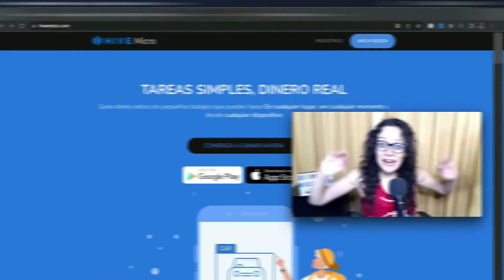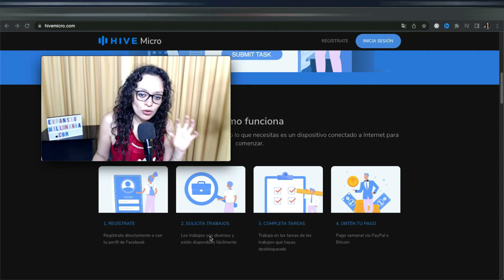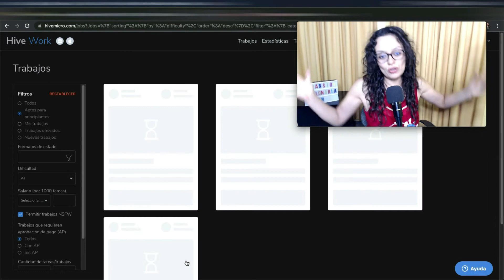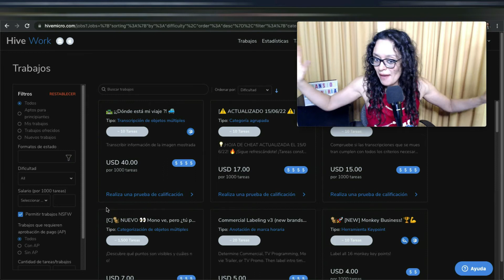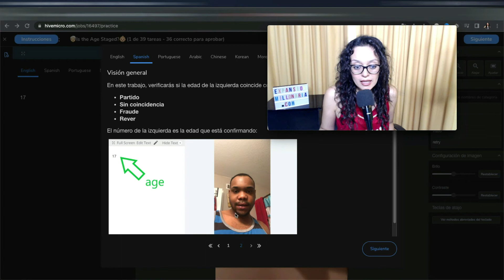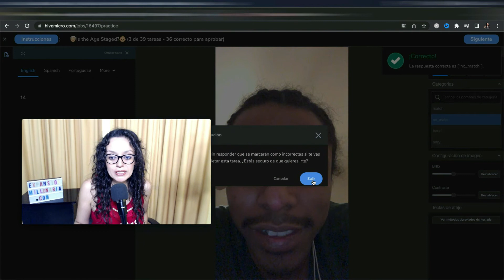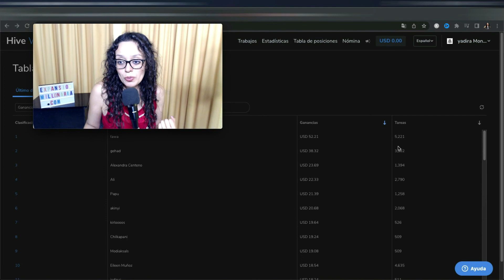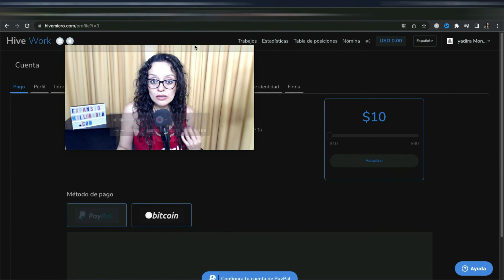DINERO FÁCIL Cómo ganar 20 Dólares diarios RÁPIDO desde tu casa por internet en PayPal SIN INVERTIR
★★ 📚Entrenamiento GRATIS Te Enseña A Como Construir Tu Negocio por internet ✅ HAZ

▼ ▽ Contáctame si quieres construir un negocio que te genere al menos $2,000 dólares al mes ▼ ▽

¿Quieres construir un negocio real por internet? envíame mensaje a mi Whats soy de México